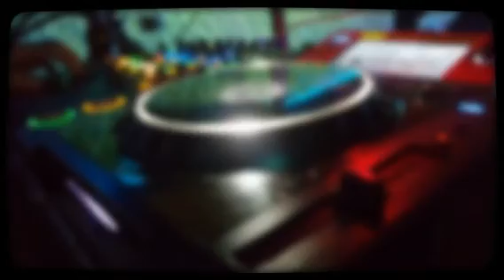SÁBADO DEL AGUILITA (Created